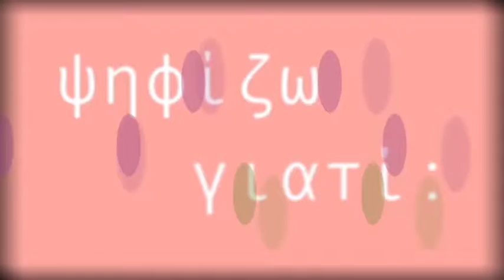ΨΗΦΙΖΩ ΓΙΑΤΙ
Produced by S. Synergia Media Ltd - Μια παραγωγή της S. Synergia Media Ltd